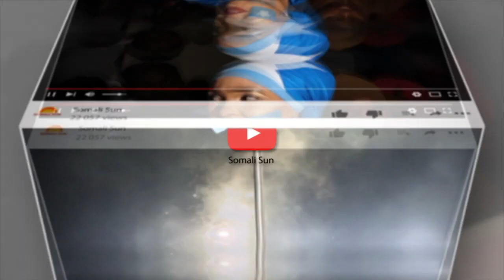GABADH AY DHASHAY FANANAD IKRAAN JAAMAC OO COD YAAB LEH LA SOO BAXDAY HEESTII HOOYADEED QAADAYSA